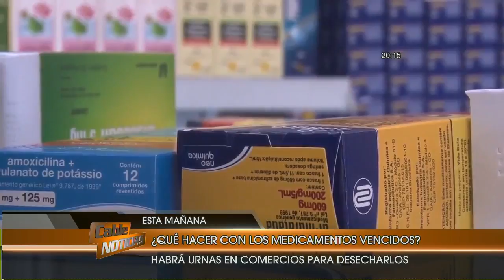¿Qué hacemos con los medicamentos vencidos?